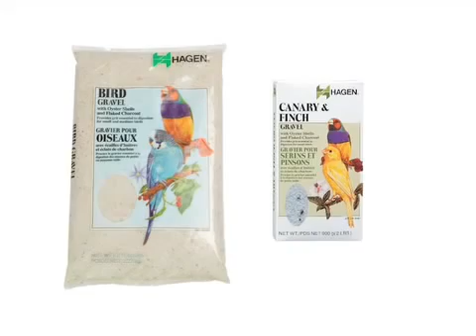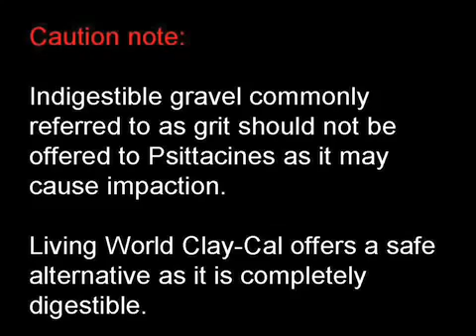Gravel as a Digestive Supplement for Your Small Bird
In the final part of the Tropican Diet Recommendation Series, the HARI team discusses the harmful effects of offering gravel to hooked-bill species (psittacines).

 - Can gravel be offered to finches and canaries?
 - Using gravel as substrate in the cage
 - Gravel safe alternatives for Psittacines